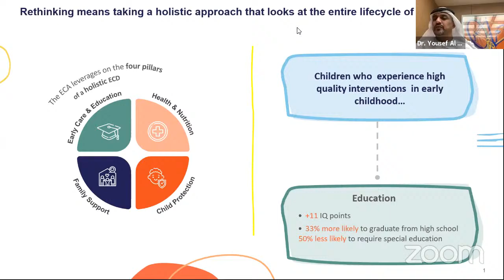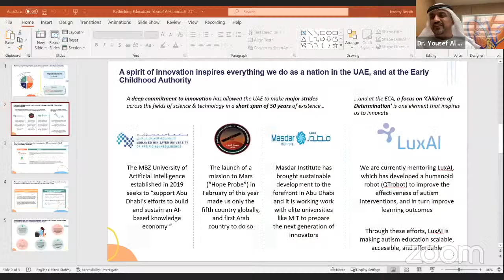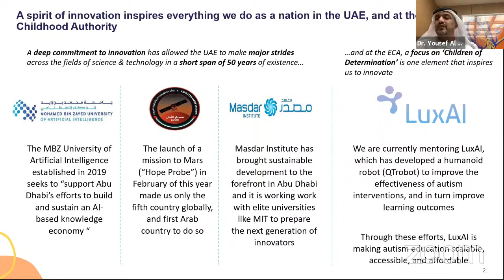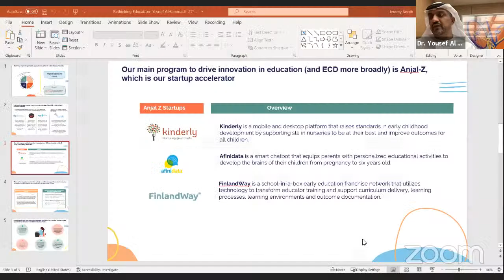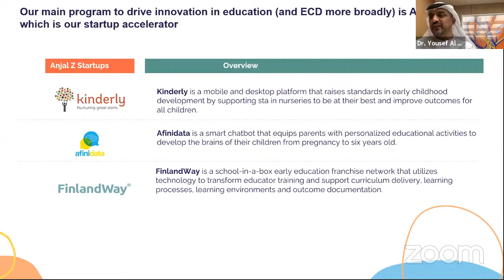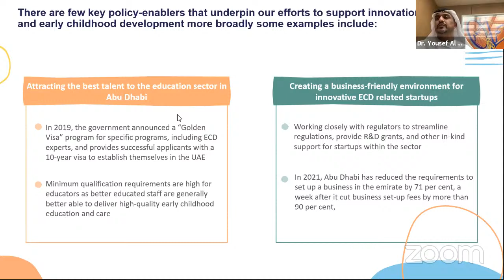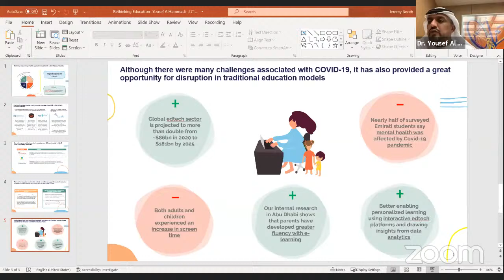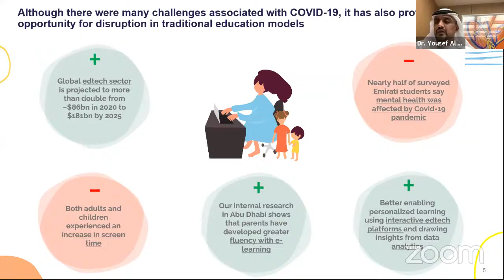Webinar: Rethinking Education in a Country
The Rethinking Education Webinar Series invites pioneering education leaders from around the world to share their thoughts, approaches, and advice about how to break education free from traditional expectations surrounding what learning can and should look like.

The final session unites two education innovators from different backgrounds and contexts. However, both share the critical view that education and learning must be improved for all children, and they are both determined to achieve this at a national level. . Joining us to share their perspectives are:

Tomás Ó'Ruairc: Director of The Teaching Council of Ireland
Dr. Yousef Salem Al Hammadi: Executive Director at Abu Dhabi Early Childhood Authority

0:00 Introduction
6:14 Defining "Rethinking Education"
15:43 Innovation Inspiration
27:06 What are you doing NOW?
37:53 What policies allow innovation to thrive?
47:23 COVID19 Impact
55:35 Audience Q&A
1:12:30 Conclusion

Learn more about Childhood Education International: ceinternational1892.org